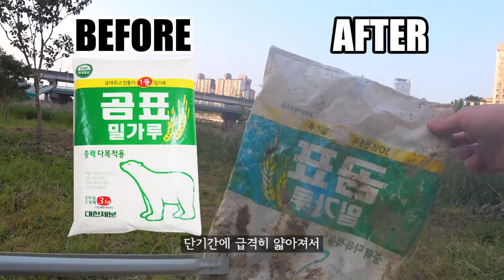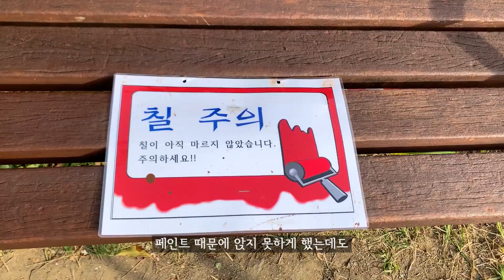한강 한바퀴 걸으면서 쓰레기 줍는 여행 : 1부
2020년 10월 12일 ~ 10월 16일

쓰레기 멍많아...

BGM